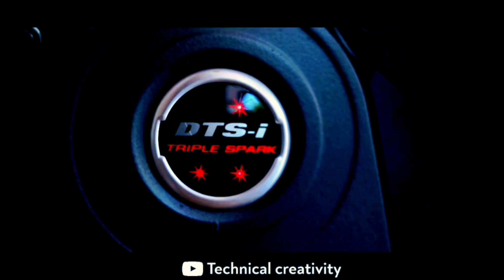my first dream # bike Bajaj Pul rs 200 status video new version BS6 subscribe my channel @ YouTube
first bike riding status
guys hello everyone as a new video dekhne ke liye channel ko subscribe Karen aur bail icon ko dabaiye hamesha Aisa video channel mein dekhne ke liye milega your subscribe my channe
guys hello everyone as a new  video dekhne ke liye channel ko subscribe video dekhne ke liye channel ko subscribe blogging channel status video environment channel like Kijiye follow Kijiye subscribe kijiyechannel .subscribe my channe
guys hello everyone as a new  video dekhne ke liye channel ko subscribe video dekhne ke liye channel ko subscribe blogging channel status video environment channel like Kijiye follow Kijiye subscribe kijiyechannel ..channel mein dekhne ke liye milega your subscribe my channe
guys hello everyone as a new  video dekhne ke liye channel ko subscribe video dekhne ke liye channel ko subscribe blogging channel status video environment channel like Kijiye follow Kijiye subscribe kijiyechannel .mein dekhne ke liyechanne
guys hello everyone as a new  video dekhne ke liye channel ko subscribe video dekhne ke liye channel ko subscribe blogging channel status video environment channel like Kijiye follow Kijiye subscribe kijiyechannel .mein dekhne ke liye dekhne ke liyechanne
guys hello everyone as a new  video dekhne dekhne ke liye channel ko subscribe blogging channel status video environment channel like Kijiye follow Kijiye subscribe kijiyechannel .mein dekhne ke liye dekhne ke liyechanne